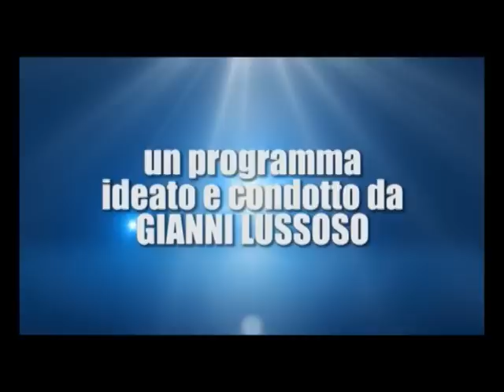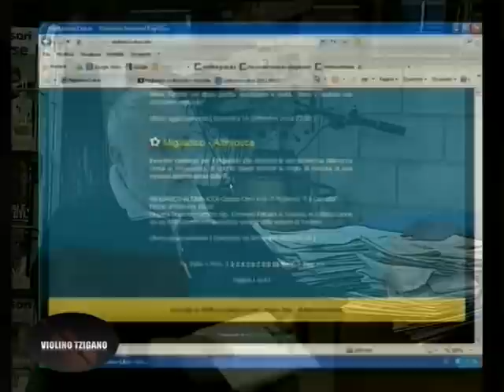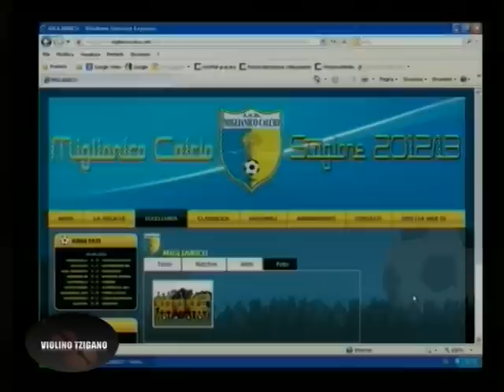Violino Tzigano_Mario Aurora_16_4_13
Violino Tzigano, ospite Mario Aurora Presidente Miglianico Calcio
Ideato e condotto da Gianni Lussoso
Prodotto da Qdigit, regia Leo DI Blasio